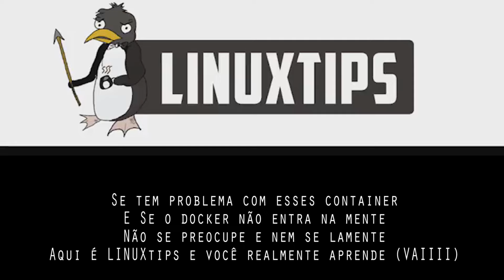[LINUXtips] - Baile de Containers - Paródia Baile de Favela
Falando um pouquinho de Docker fazendo paródia da música Baile de Favela.